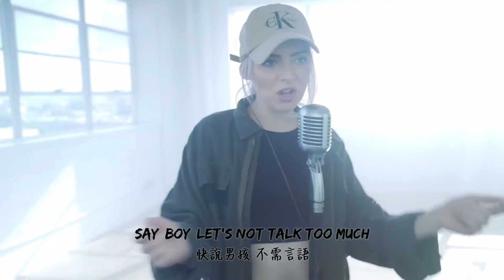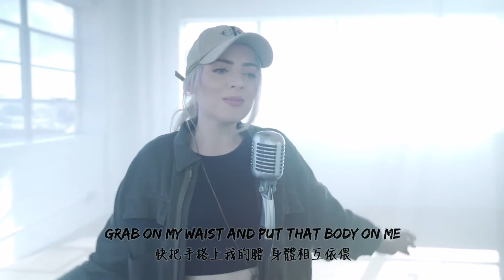► Shape Of You - Madilyn Bailey cover with Lyrics 中文翻譯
Madilyn翻唱的有別於Sam翻唱時的風格呢~~
這個版本也超讚的!!